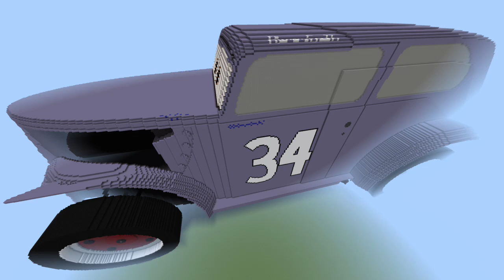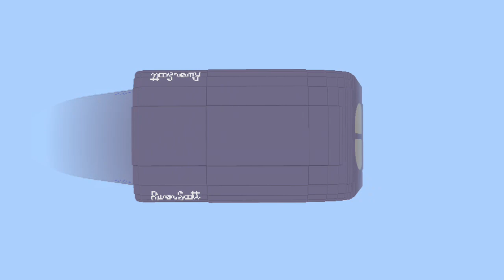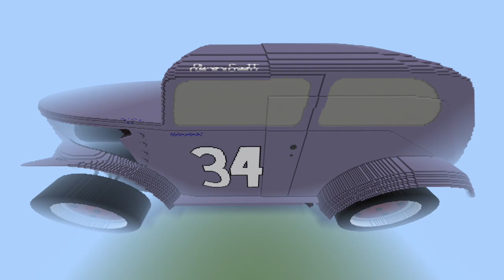Minecraft Disney Pixar Cars Mega Build - River Scott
River Scott is one of the Thomasville racing legends Lightning McQueen meets that raced with his friends Doc Hudson, Junior Moon and Louise Nash in a flashback scene in Disney/Pixar’s Cars 3. River is inspired by the late NASCAR driver Wendell Scott and his model is a 1938 Dirt Track Racer.